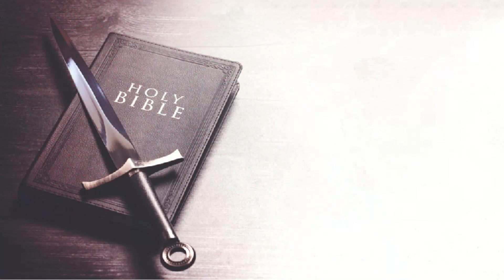ARC | Sword of the Spirit | Ep 752 | Hebrews 11:1 | Fr.Remesh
Daily Food for the Soul / Hebrews 11:1
Epi - 752
Date - 22/01/24